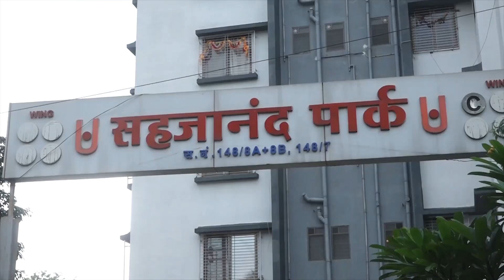9 News : Nashik: एसटी बस आणि ट्रकचा भीषण अपघात! १ मृत १५ जखमी..